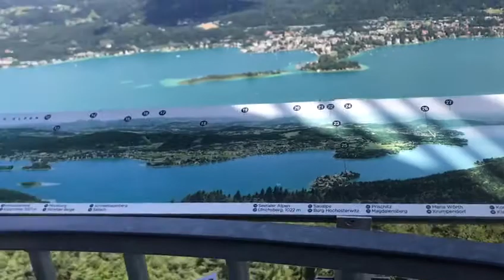Der Blick vom Pyramidenkogel, Wörthersee, Klagenfurt, Kärnten